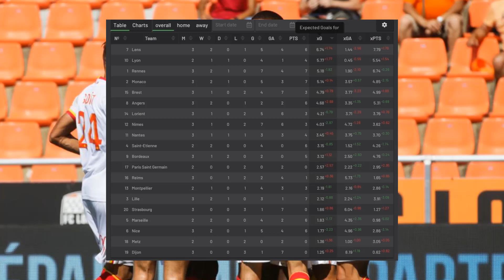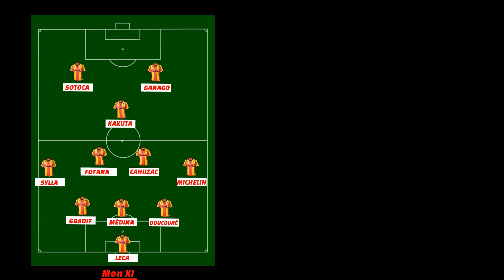RC LENS - BORDEAUX / Avant-match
Le Racing va affronter les Girondins de Bordeaux ce samedi (17h). L'occasion dans cet avant-match de se concentrer sur l'adversaire ainsi que de vous donner mon pronostic pour ce match !

TAGS
match lens-psg-match lens-match paris-résumé ligue1-2eme journée ligue1-avant-match-transferts lens-transferts paris-match en direct-résumé lens-résumé paris-paris-paris saint germain-psg-lens-rclens-mbappé-neymar-fcgb-bordeaux-rcl-bordeaux-match lens-bordeaux-facundo médina